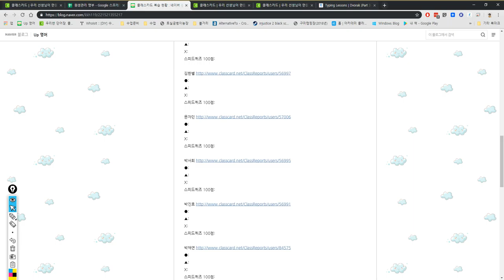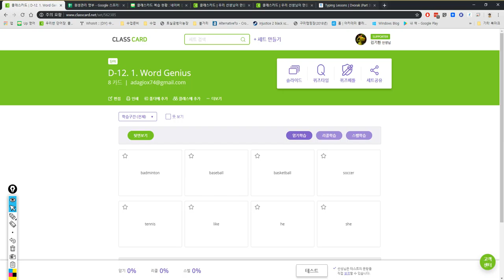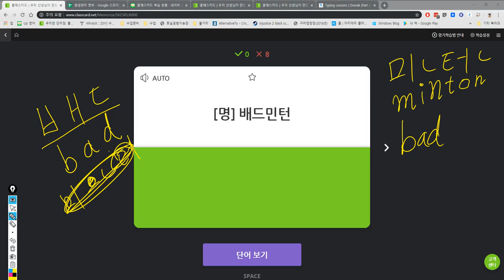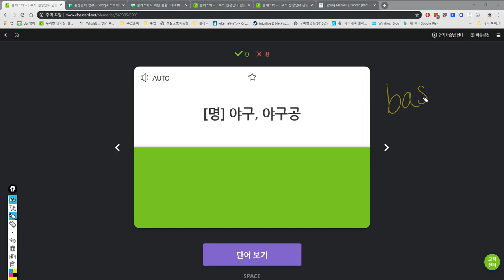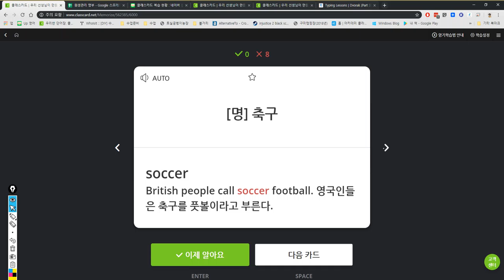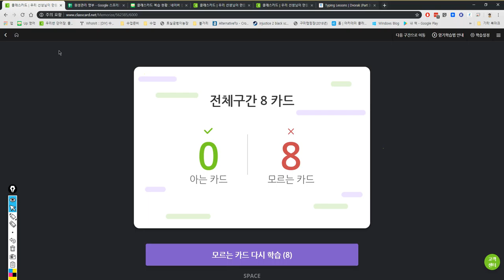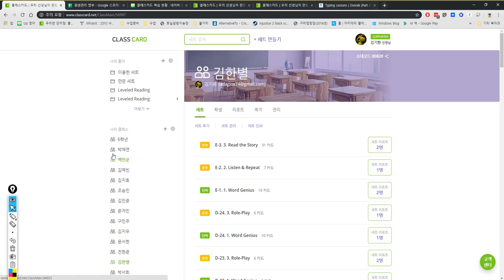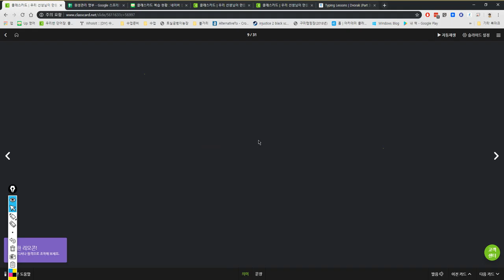신혜리 일대일 2019 05 17 15 35 20 일대일